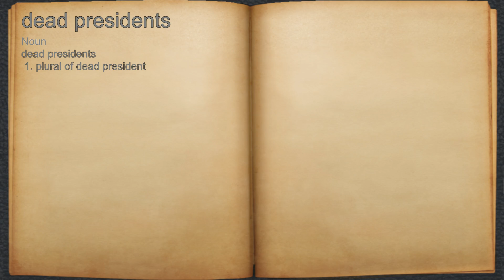What does dead presidents mean?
A spoken definition of dead presidents.

Intro Sound:
Typewriter - Tamskp